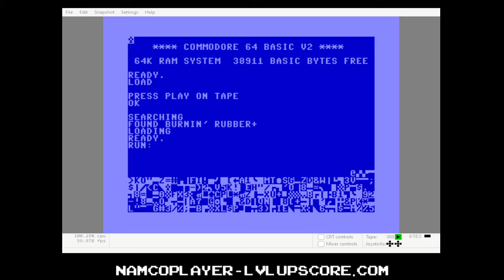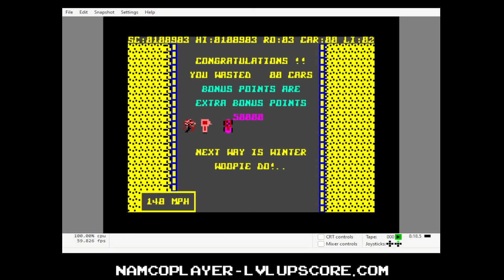Burnin' Rubber - C64 EMU - 109,984 points